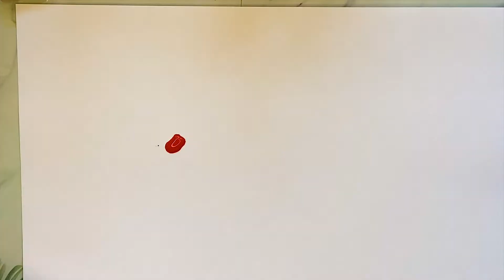Rainbow ART.Art for Beginners!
🖐️Hi!! Today I want to share with you a good mood and invite you to Сreate with Bright Colors!!!
🙏I have a question for you. what topics of the video would be more interesting to you? Please write, for me it is very important!!!